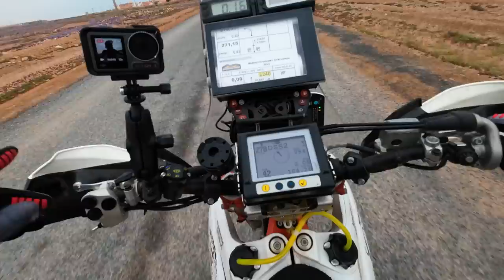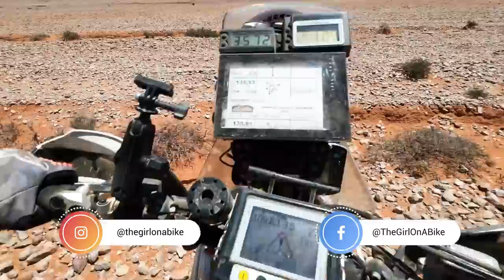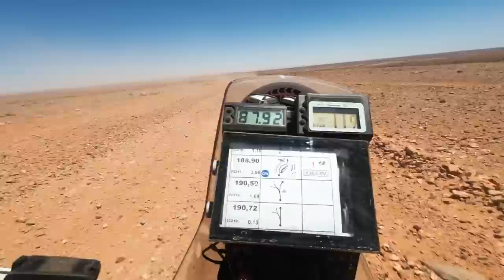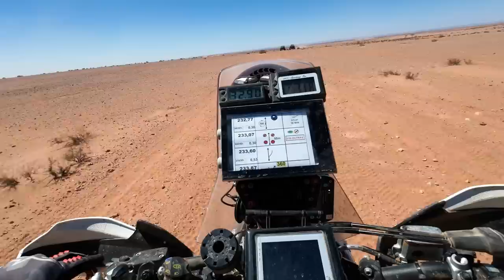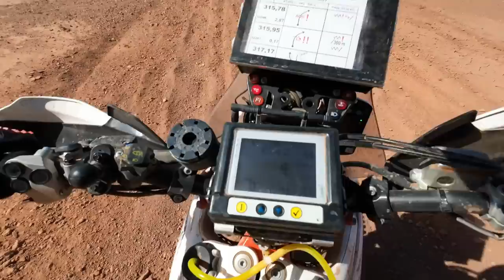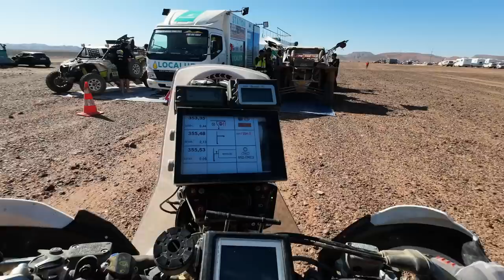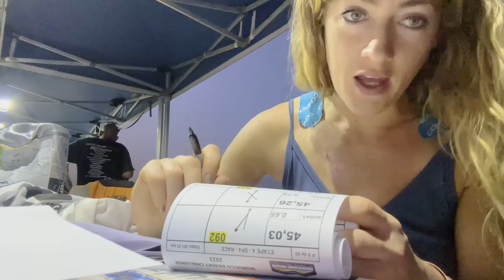Biggest crash of my life - Morocco Desert Challenge part 2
Rally is definitely not glamorous! More behind the scenes doing extreme desert rally... Absolutely brutal days with a lot of rocks and insane heat at the Morocco Desert Challenge. The peak temperature was 48 degrees. The last 100km took a serious amount of digging deep and I had a huge off 30 km from the end. Seriously hard riding in the heat. 6 bikes over took me while I recovered myself from the off and my confidence definitely took a hit. It was a HARD DAY! The good news is I have the off on video (it is rather spectacular). It ripped my helmet clean off but the Alpinestars airbag saved me, deploying before I hit the ground. Seriously winded but unhurt, I cracked on but lost my pace big time. I tried to crack on as best I could knowing the end was close… 😤

Bike is all good. I had to wiggle the grips etc straight after the off but he’s a beast!! And he took it like a hero. I’m nervous about the weight in the dunes but I’ll do my best. Super pleased with my nutrition, the new Tail Wind energy electrolyte in my water is definitely keeping my energy more stable.

Body is shattered but lots left in it!!

And eeeeek... Proud to be placing 24th mid way through! I have been a mess on making the bivoauc, mostly from heat!!

This is part 2 of a three part series showing you the real behind the scenes of one of the toughest races out there. I’ve entered the full rally raid class, so up there riding with the pros, and it’s a full on 8 day moving bivouac race.

I mention my Tunisia Desert Challenge series where I was the first female to ever enter and first to finish, I highly recommend watching:

2:06: Race Start Line - The beginning of the challenging rally race in Morocco.
4:40: First Fall - A moment when the rider experiences their first fall during the race.
6:39: Food Stop - A break in the race for essential nourishment and hydration.
9:33: Race Day 1 Complete - The end of the first day of intense racing.
12:04: Dinner in the Rally - A glimpse into the racers' evening meal at the rally site.
12:30: Briefing for Next Race Day - Preparation and instructions for the upcoming day of racing.
14:57: Foot Injury - Discussion or footage related to a foot injury during the race.
19:35: Halfway Through the Race - A checkpoint marking the midpoint of this grueling race.
20:50: The Accident - A significant incident that occurred during the rally.
21:45: My Gut Situation - Insights into how the rider is managing their well-being during the race.

I’m riding Big Buddy a brand new KTM 450 rally replica:
- Caulfield custom made seat for a happy Vanessa bottom
- @talonengineering custom wheels
- Cross Country ADV mega rally pegs

Supported by
Michelin
Revolution Race
CTEK Chargers

Tracks:
ES_You'll Learn - Rockin' For Decades.mp3
ES_Gothenburg - Tellsonic.mp3
Off the Rails.mp3
ES_Hopio - Azucares.mp3
ES_Nothing But Mine (Instrumental Version) - Parellite.mp3
ES_200 Dont's (Instrumental Version) - Conditional.mp3
ES_1978 - Tellsonic.mp3
ES_Frayed - Under Earth.mp3